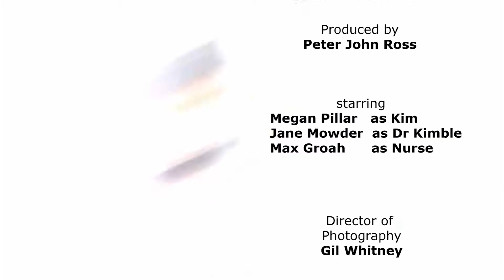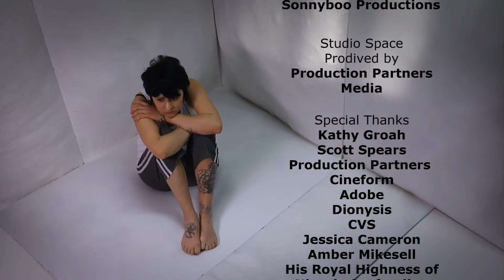Sonnyboo Podcast - Refractory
From my cable TV show CLIP FRAMES, the short film REFRACTORY with an introduction and quick behind the scenes look afterwards.

for more info on the show CLIP FRAMES